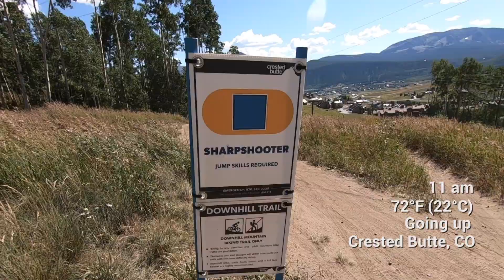HOW TO EXPLORE CRESTED BUTTE BY MOUNTAIN BIKE | COLORADO'S MOUNTAIN BIKING | ADVENTURE HYDROLOGY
MOUNTAIN BIKING CRESTED BUTTE | COLORADO | ADVENTURE HYDROLOGY

Crested Butte Colorado has some of the best mountain biking in the world.  And whether you're a beginner, a novice, or an expert, you will find a favorite trail, ready for an adventure.

Surrounded by a rich mining legacy, Crested Butte was not always the adventure capital that it is today.  The scars of the past and the environmental impacts of mining are still present in this hard-to-get-to part of Colorado, but with a robust tourism industry taking the place of mining, you visit this epic spot to ski, hike, bike or run until your body gives out.  Sure, the adventure is seasonal, but Crested Butte is always a place for adventure.

++ Hi! We are the Wolff Twins ++

A duo of peak bagging, trail running, white water rafting, canyoneering water twins who decided it's about time we explore this planet in a new and exciting way!  Welcome to Adventure Hydrology!

Skip the boring “adventure” channels that just show you pretty places and no substance. Instead, come with me & learn about our amazing planet and explore our world like never before.

YouTube Content ID Code: KDQ91CZIAPCZA2UH